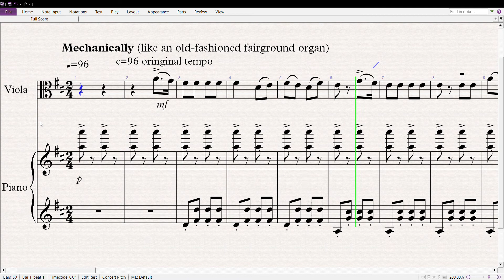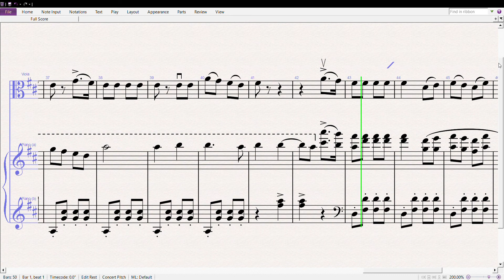Stravinsky, Shrove Tide Fair Theme For Viola, Piano Acc. 電腦合成 (Crochet BPM=96, No Clicks)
Concerto Music 協奏曲音樂教育

曲目 Programme﹕ Stravinsky, Shrove Tide Fair Theme For Viola, (Crochet BPM=96, No Clicks) Piano Accompaniment (Computer Synthesized) 鋼琴伴奏(電腦合成)
(ABRSM Viola Exam Piece 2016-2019 - Grade 2 - C4)

老師﹕ 朱偉舜
Teacher: Mag. art Wilson CHU